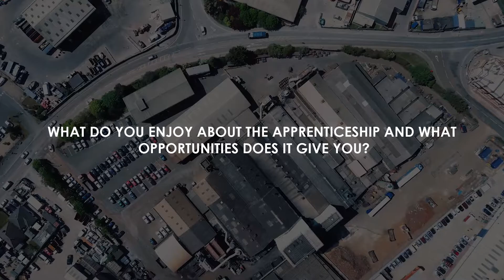Apprenticeships At EURAC Poole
Eurac Poole Ltd, part of MAT Foundry Group, needs people like you to help us do what we do.

Engineering is the most in demand employment sector and an ever growing world needs more people to build it - and we can help you be a part of it.

If you are interested in becoming an engineer we have an established apprentice and training program offering places at our facilities across a variety of roles.

We like to get you involved from the start and you will be based at our facilities four days a week, with a fifth at college, quickly developing your engineering skills with practical experience.

You will experience a variety of work ranging from precision tooling and quality control, to electric iron melting and casting - all the while developing personally as well professionally.

You will earn a Level 3 BTEC or City & Guilds qualification, which takes between two and four years to complete depending on the course and entry level.  There are no minimum entry requirements, only an interest in engineering and the associated science, maths and technology.

We also support our employees in undertaking further studies including Higher National Certificate/Diploma and Open University courses.

On top of that it won’t cost you anything to enter and you will earn as you learn.